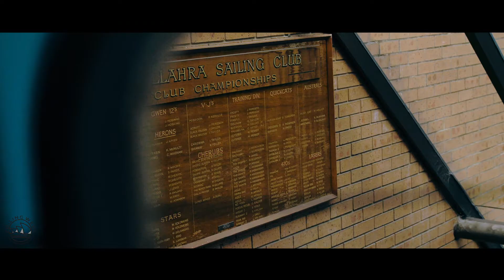Foiling Week Sydney 2018 - Day 1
Harken Kidz Trials and practice racing